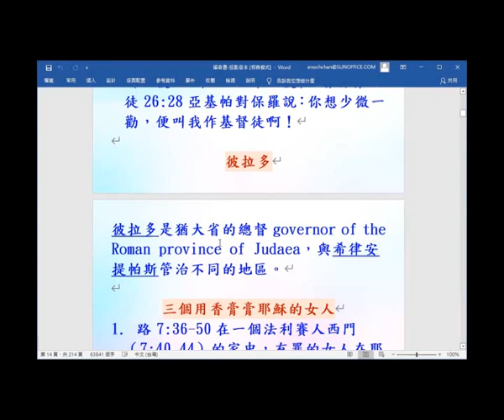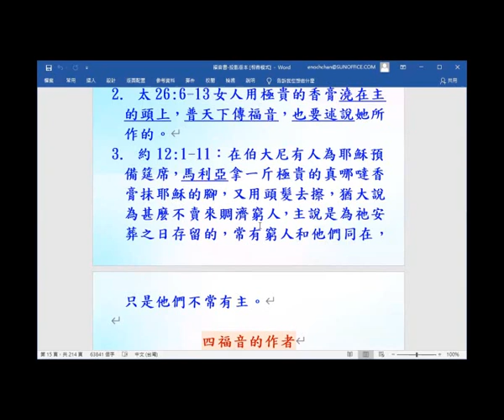福音書 三個用香膏膏耶穌的女人- 2021- (7) - 葉牧師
福音書 三個用香膏膏耶穌的女人- 2021- (7)

1. 與主的關係：怎樣建立與主相愛的關係，怎樣從主的愛得力，怎樣深信神的供應和計劃。
2. 處理生命：怎樣不被人、罪、負面思想情緒和潛意識、婚姻和生活的問題、和侍奉的問題影響。
3. 進入不同層次的侍奉：侍奉可以由簡單的生活見證，到建立別人的靈命，或進入策略性的侍奉。

《輕鬆得勝》的特色：
1. 一目了然：簡單知道怎樣處理和發揮生命。
2. 有實際可行的方法：我和很多人曾20年實際地應用。
3. 可以輕鬆喜樂地得勝：可以在恩典中輕鬆喜樂地處理任何問題，不需要在壓力下成長。因為耶穌的軛是容易的，而神喜悅我們任何真心的努力。
4. 活出《輕鬆得勝》並不太難：處理和發揮生命並不是遙不可及。